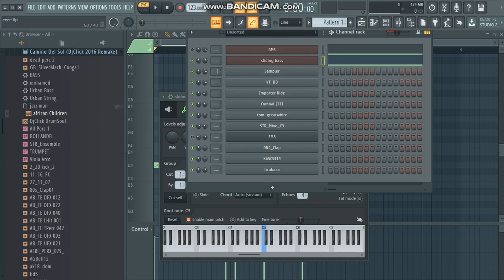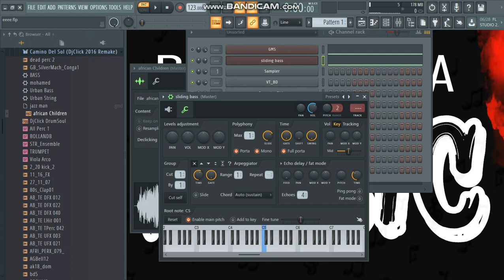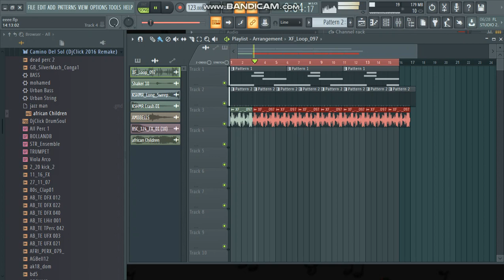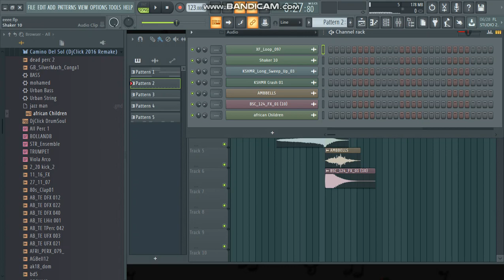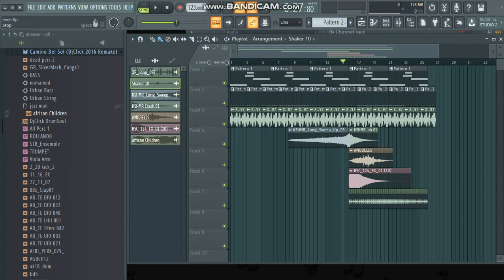How to do an Afro tech beat like Kususa in fl studio